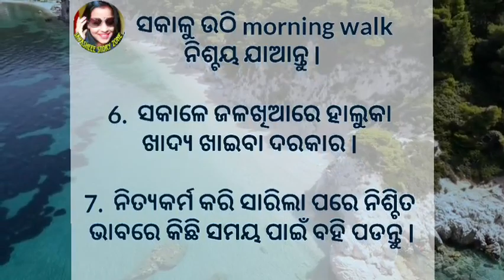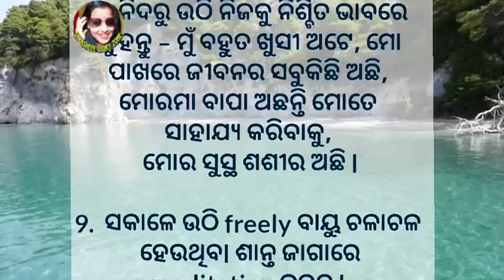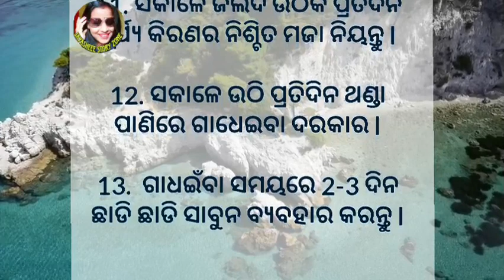ସକାଳେ ଉଠି କଣ କରିବା ଉଚିତ୍/odia moral tips/odia health tips/inspiration story/motivation video/kahani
odia quotes
inspiration quotes
odia bastu tips
odia bastu
bastu tips
odia quotes
odia life quotes
inspiration quotes
inspiration story
inspiration story odia
motivation video
motivatinal story
bastu talak
inspiration quotes motivation video
odia english motivation
motivation in odia
odia kahani
odia gapa
odia kabita